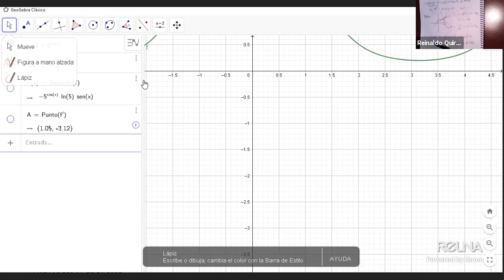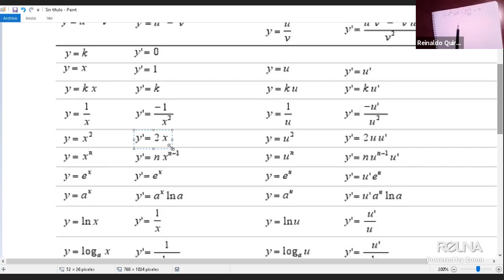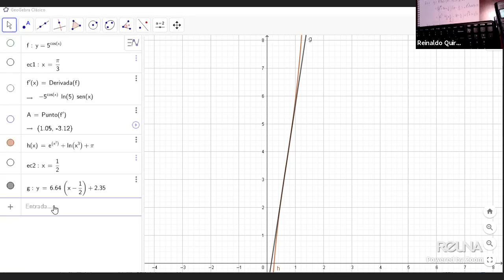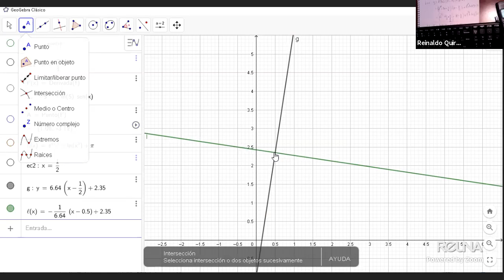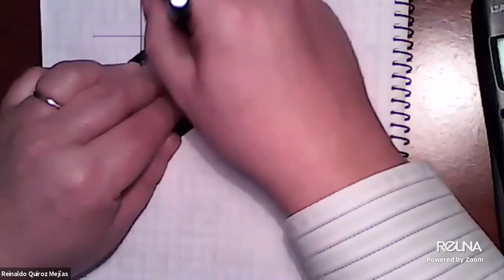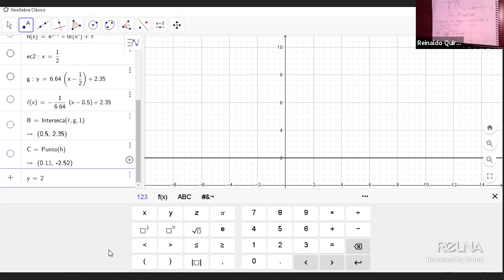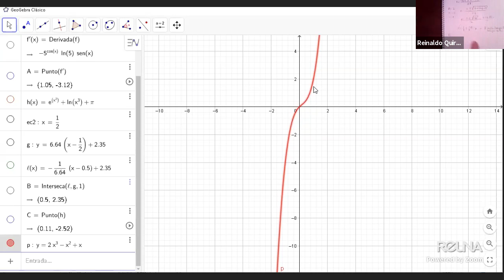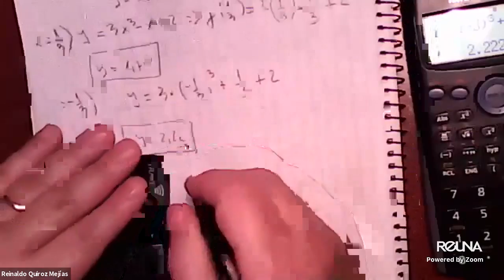MAT615 001 Mi 22 06 2020